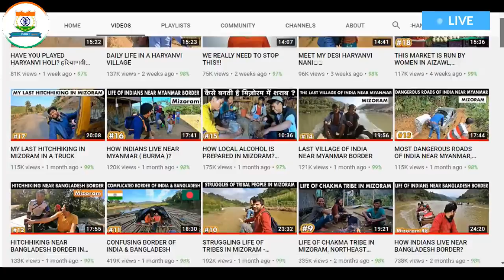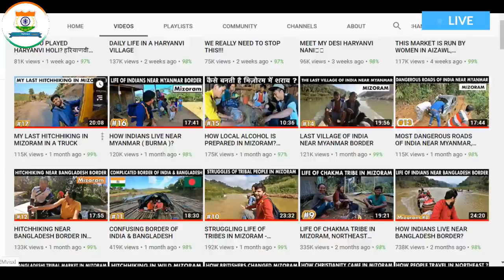Indian Defence News:Why IAF is not using AIM-120C 7/8 AMRAAM in Tejas,Pak deploy LY-80 sam in Lahore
Today's Latest Indian Defence News/Indian defence Updates in Hindi As Follow:Indian Defence News:Why IAF is not using AIM-120C 7/8 AMRAAM in Tejas,Pak deploy LY-80 sam in Lahore

-Can AMRAAM be Integrated into LCA-Tejas Mk1A?
-Pakistan move surface to air missile to border with India – shock satellite pictures
-India’s new bridge in Himalayas could potentially reignite China border dispute
-Pakistan successfully test-fires anti-ship missiles